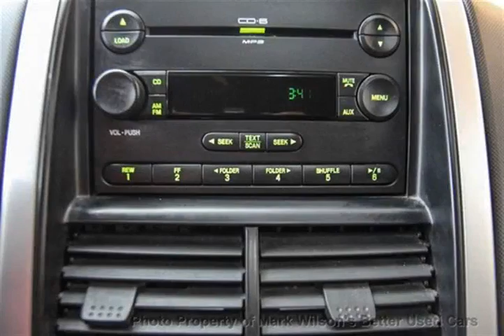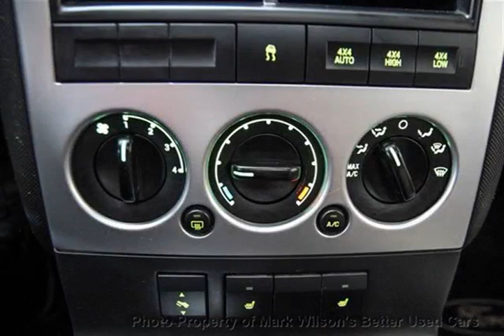Mark Wilsons Better Used Cars - 2007 Ford Explorer 4WD IRONMAN EDITION! 7 PASS! LEATHER! 4x4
Mark Wilsons Better Used Cars - 2007 Ford Explorer 4WD IRONMAN EDITION! 7 PASS! LEATHER! 4x4 A-D-7UA69586